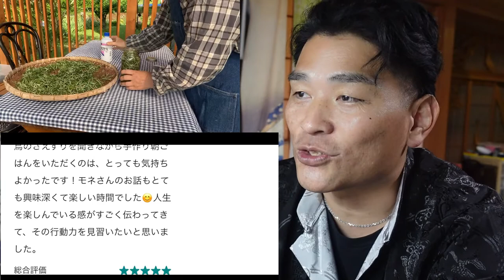【モネさん】素敵な民泊紹介「圧倒的な集客＆リピートの秘訣は？」